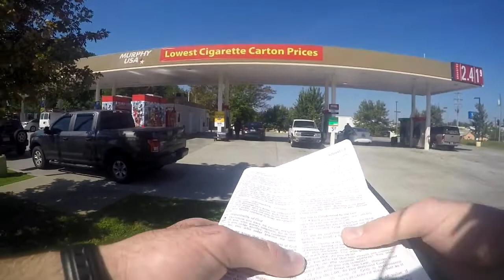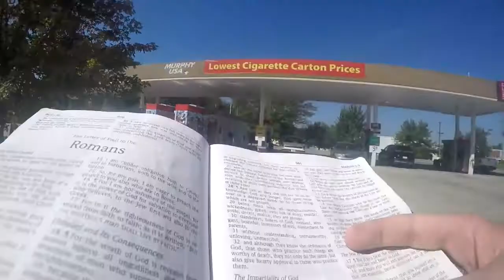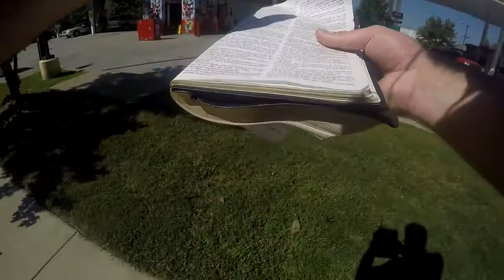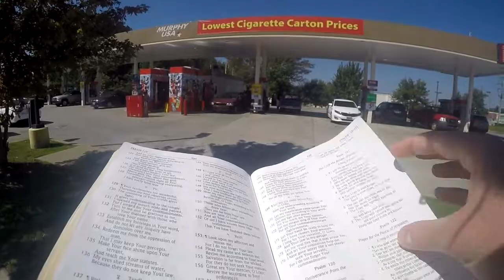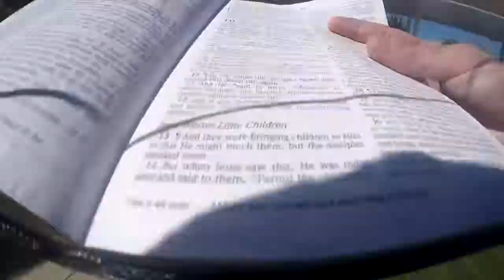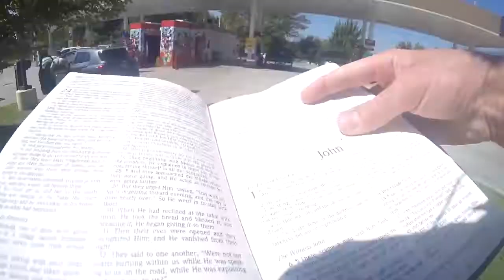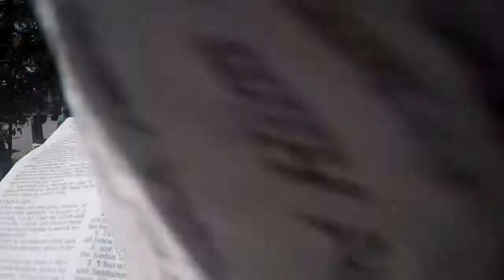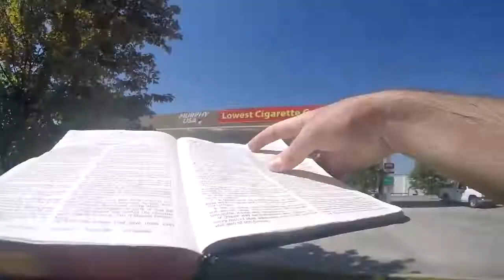Lost Church-Goers Bring Reproach Upon The Name Of God -- Romans 2:22-24 -- (Gas Station)